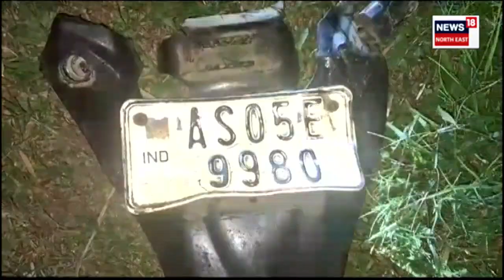Assam Road Mishap : ৰাজপথে ৰাজপথে মৃত্যুৰ কিৰিলি। পৃথক পৃথক পথ দুৰ্ঘটনাত হতাহত কেইবাজনো । N18V